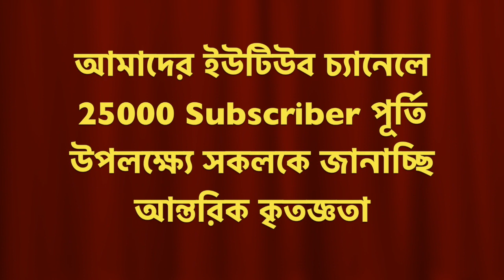শ্রীচৈতন্য মহাপ্রভুর আদি পিতৃভূমি দর্শন এবং তাঁর অবতারের কারণ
দৈনিক পরতত্ত্ব ১৬০
আমাদের এই ক্ষুদ্র প্রচেষ্টাকে আপনার মূল্যবান সহায়তার দ্বারা সমর্থন জানাতে পারেনঃ Rupa Raghunatha Vani Publications, A/c no – 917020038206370, IFS code UTIB0000090, Axis bank, Coimbatore branch